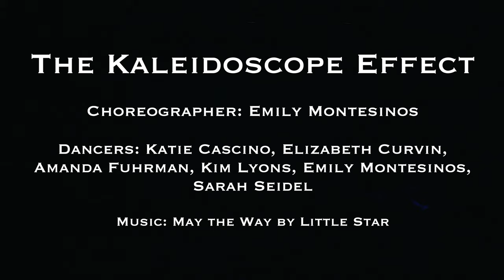Move The Butte 2019 - The Kaleidoscope Effect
The Kaleidoscope Effect
Choreographer: Emily Montesinos
Dancers: Katie Cascino, Elizabeth Curvin, Amanda Fuhrman, Kim Lyons, Emily Montesinos, Sarah Seidel
Piece Description: Acro yoga is a form of movement that both requires and builds balance, strength, trust, quality communication, stability and playfulness. This piece draws all of these in, while also calling in the elements and giving praise to our one great Mother Earth who sustains all beings.
Shot on Panasonic GH5S